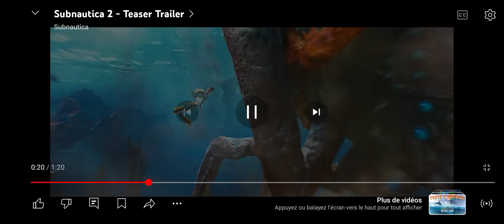Ma REACTION au trailer de SUBNAUTICA 2 !!!!!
Le trailer est sortit et depuis le temps que je l’attendais je dois en faire un vidéo !!!
SUBNAUTICAAAAAA !